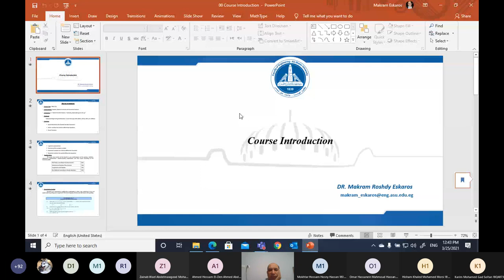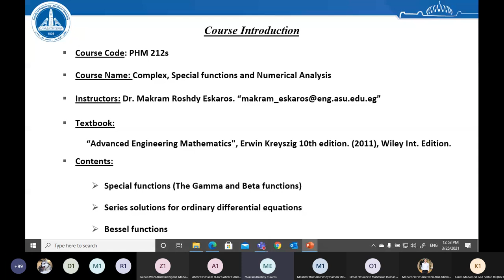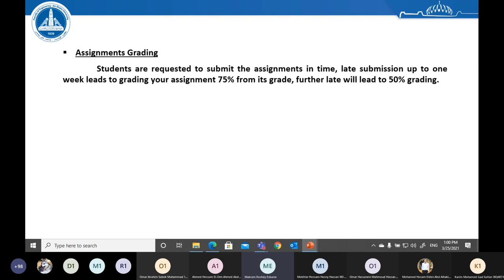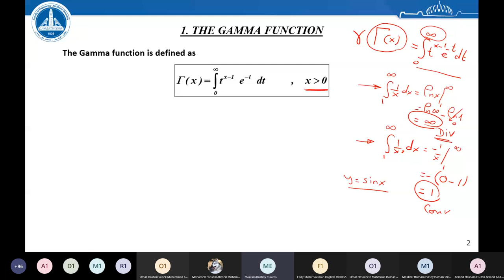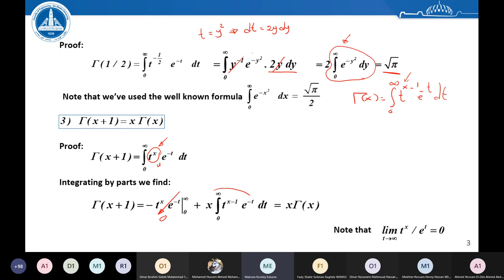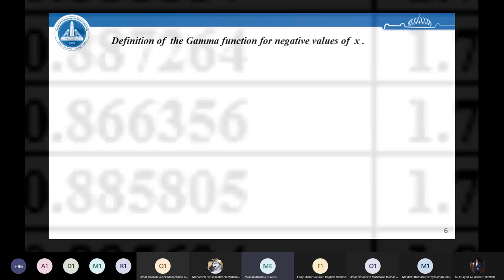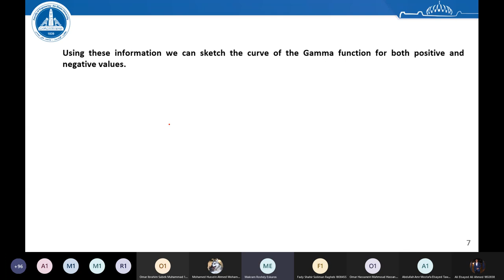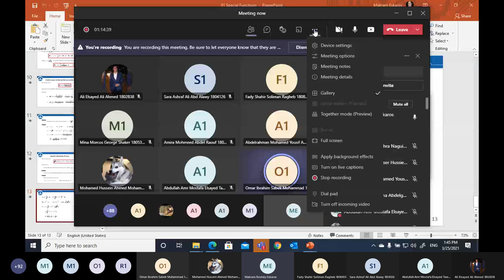Lec1|| Dr. Makram